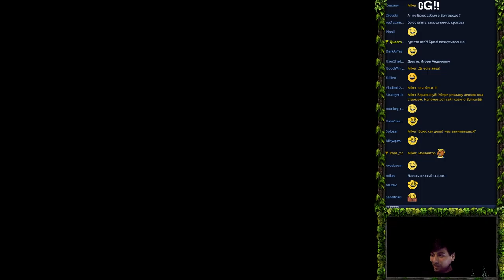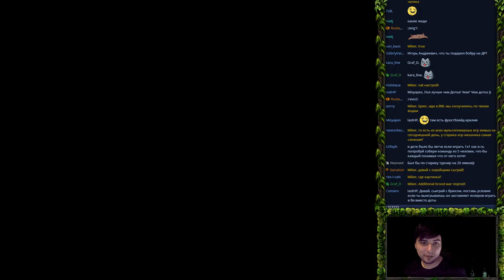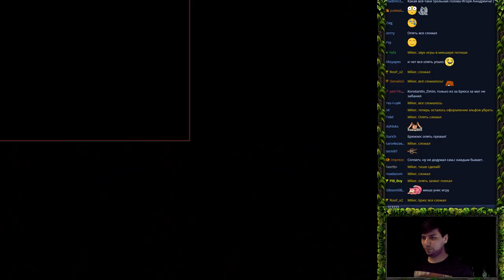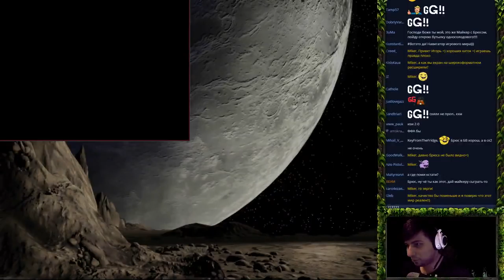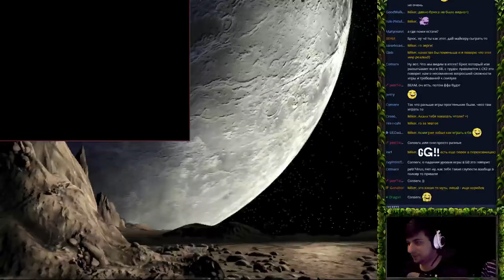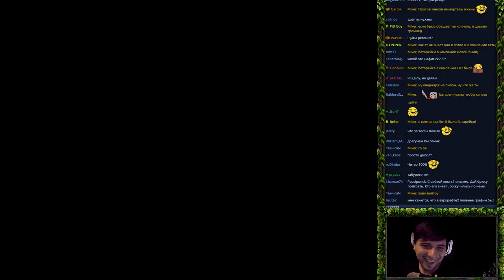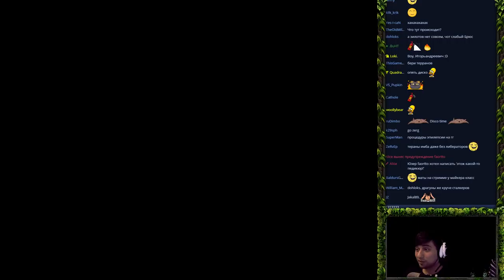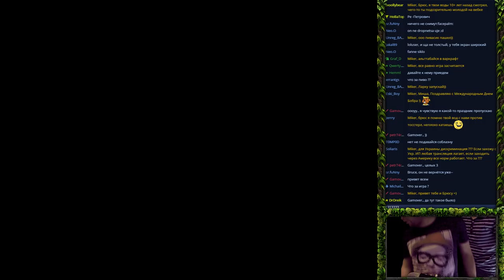Праздничная трансляция к 8-ми летию Goodgame.ru (Bruce,Miker)